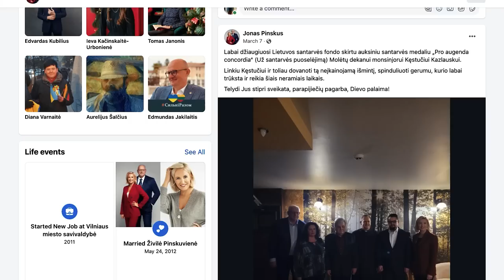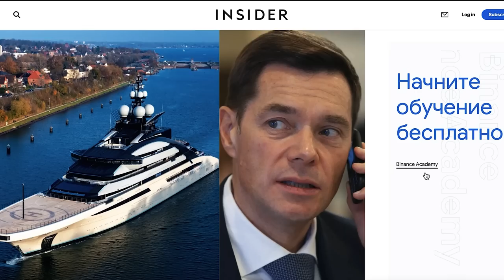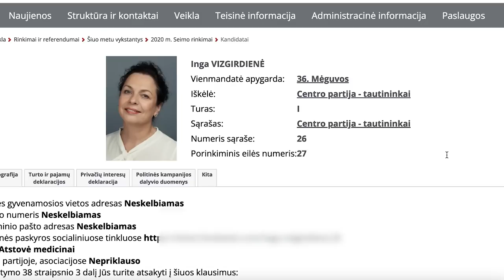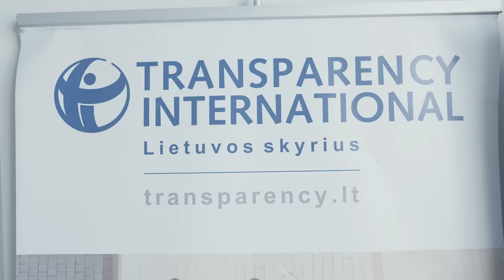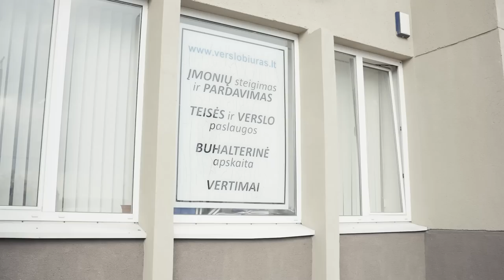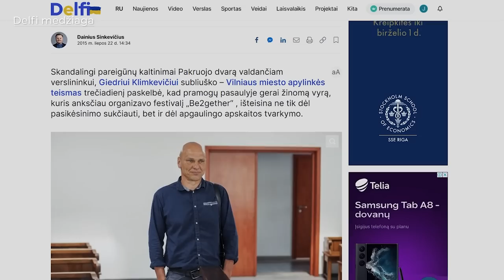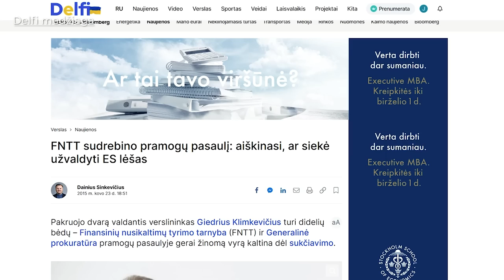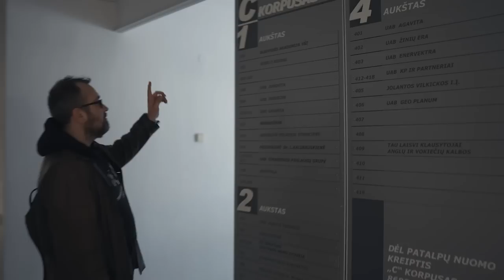Jonas ir generolas. Tyrimas apie Jono Pinskaus ryšius su Rusija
Vasario 24-oji į istoriją įėjo kaip diena, kai Rusija pradėjo savo kruviną invaziją į Ukrainą. Būrys Lietuvos politikų tą pačią dieną pasmerkė Vladimiro Putino režimą. Tarp jų – Regionų partija ir jos lyderis, Seimo narys Jonas Pinskus.
Po dviejų savaičių Pinskus išdidžiai stovėjo Ukrainos vėliavos fone, reikalaudamas kuo didesnės paramos užpultai šaliai ir ragindamas Lietuvos žmones atverti duris pabėgėliams.

Smerkdamas Rusijos agresiją, Jonas Pinskus nutylėjo savo sąsajas su šia valstybe.

Padėkite mums į dienos šviesą tempti daugiau tokių ir panašių istorijų.

Deklaruojant pajamas ir skiriant 1,2% GPM: VšĮ Tiriamosios žurnalistikos centras (juridinio asmens kodas 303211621)